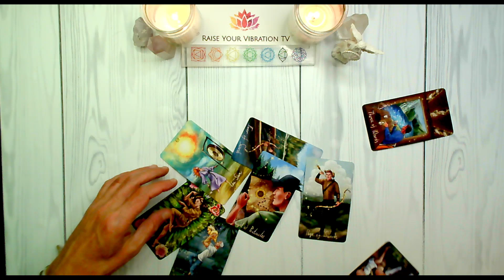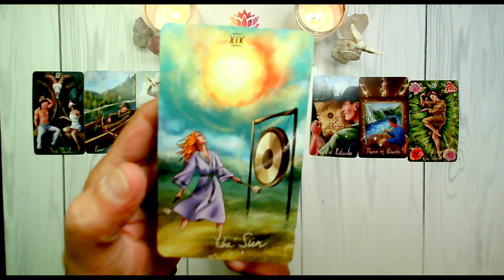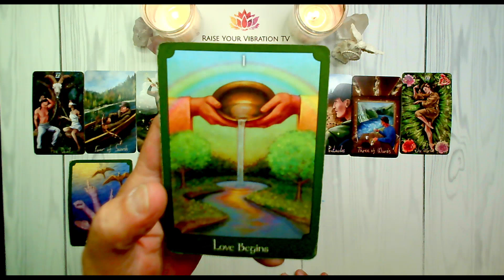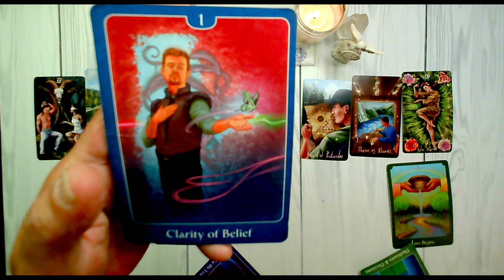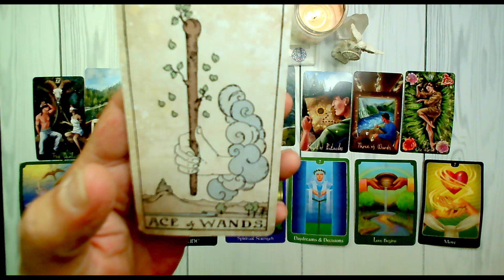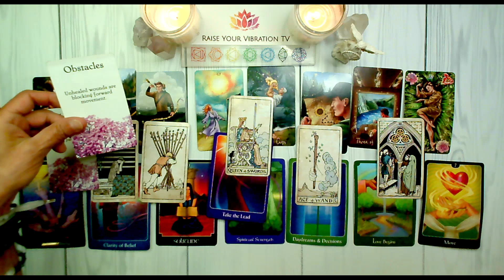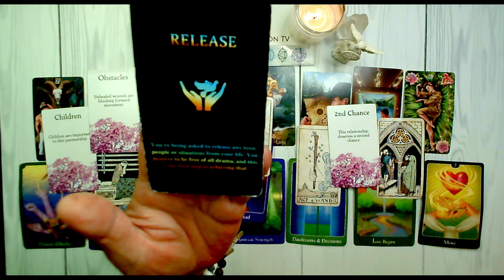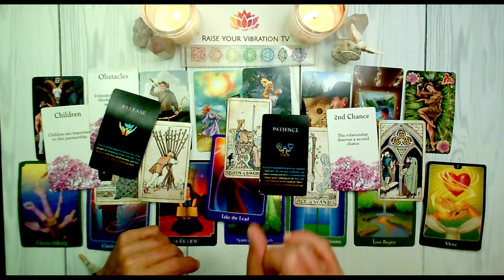AQUARIUS♒️SOMETHING YOU'VE BEEN WAITING FOR IS ON IT'S WAY!🌈OCTOBER 7TH - OCT.13TH TAROT READING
AQUARIUS! - OCTOBER TAROT READING

**NEW**
🌟15 MINUTE "ASK A QUESTION" PRE-RECORDED TAROT READING!🌟
SIGNUP FOR YOURS TODAY!

UC2-oAgmWs0MVNLTTwE_FTBA